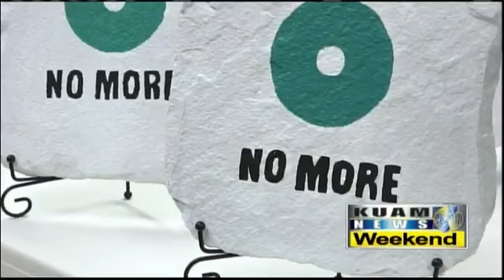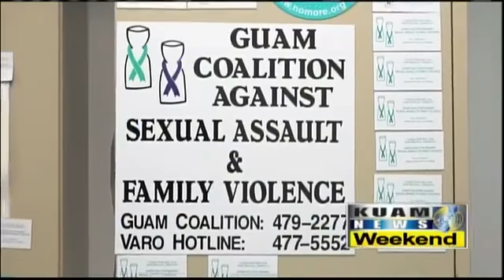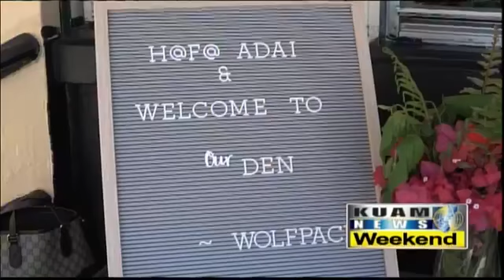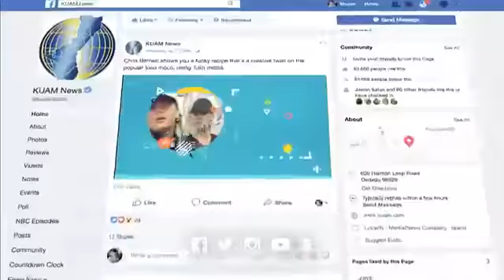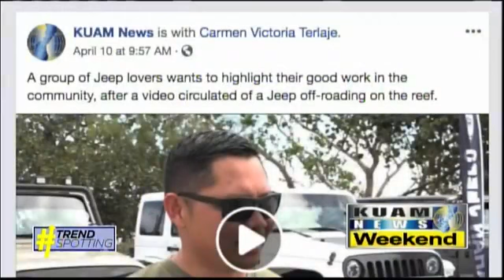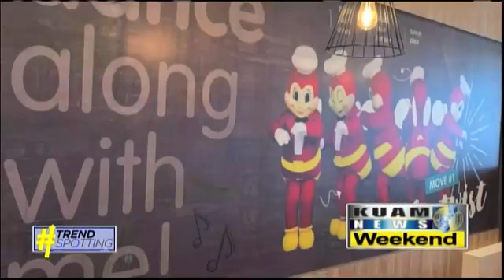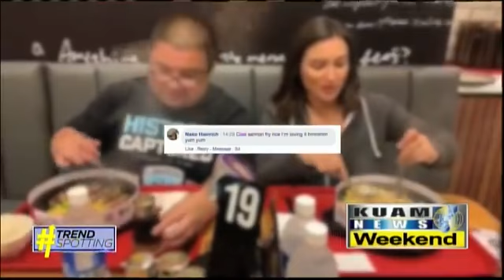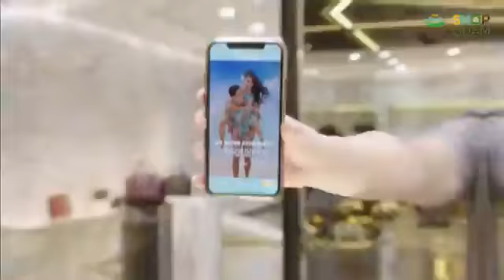KUAM News LIVE: April 13, 2019